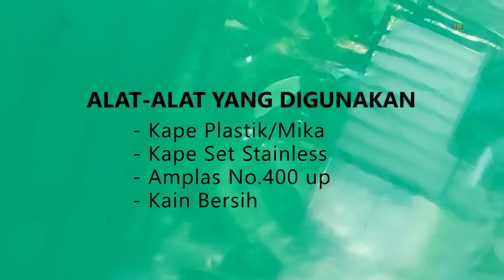Tutorial Membuat Cat Tembok Bisa Untuk Ngaca | Stucco Mirror Green Jade | Cat Dinding Hijau Glossy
Pada kesempatan video kali ini saya menampilkan bagaimana proses dan cara membuat Cat Stucco Mirror yang mengkilap warna Green Jade.
Silahkan lihat dan ikuti setiap langkah prosesnya.

Bahan-bahan dan alat yang diperlukan:
- PRIMARY UNDERCOAT
Bahannya bisa di beli di:

- KAPE STAINLESS
Alatnya bisa di beli di:

Dan buat teman-teman yang ingin mencoba belajar dan konsultasi seputar cat dekoratif silahkan datang ke workshop kami. Konsultasi dan training kami berikan secara gratis.
Alamat dapat di cari melalui google map dengan mengetik Kreasi Karya Cipta atau silahkan menghubungi ke nomor 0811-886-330

Terima kasih telah berkunjung ke channel kami.

Sukses selalu buat yang nonton video ini.